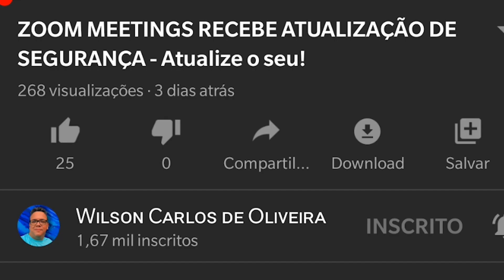COMO GRAVAR VIDEO AULAS NO ZOOM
CURSO GRATUITO GRAVAR VIDEOS PARA INTERNET AQUI NO CANAL-

(Quem clicar no link acima e fizer o curso - eu garanto um presente -Wilson Carlos)